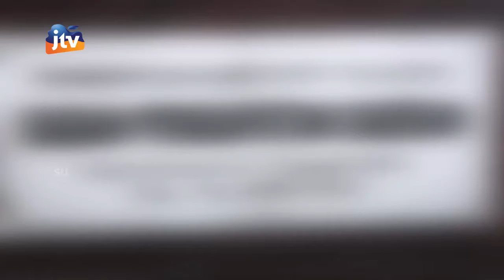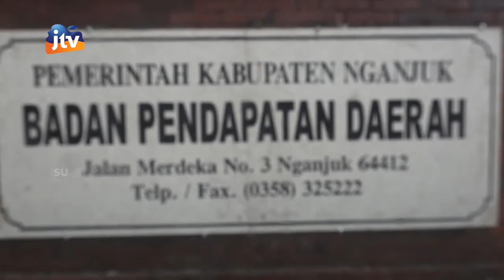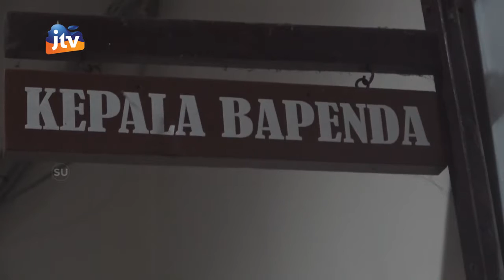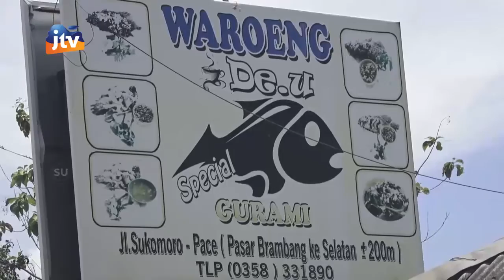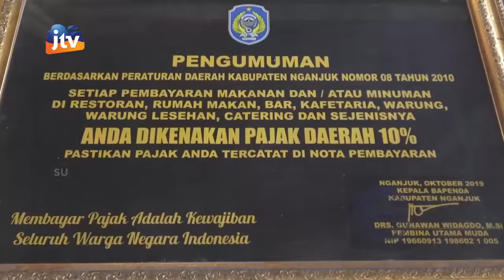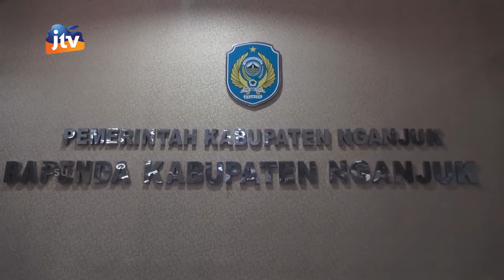Profil BAPENDA Bidang Pengawasan dan Penyuluhan Sub Bidang Intensifikasi dan Ekstensifikasi,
Profil BAPENDA Bidang Pengawasan dan Penyuluhan Sub Bidang Intensifikasi dan Ekstensifikasi, Tingkatkan Pendapatan Pajak Daerah Dengan Mengintensifkan Potensi Pajak Baru.